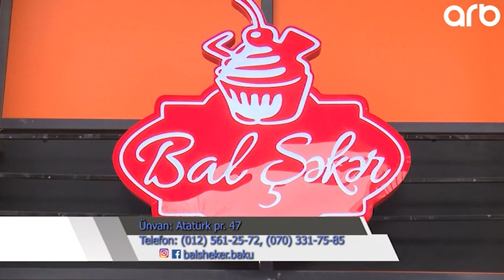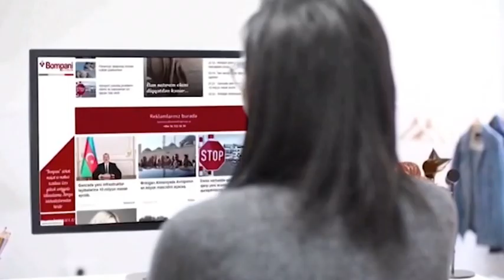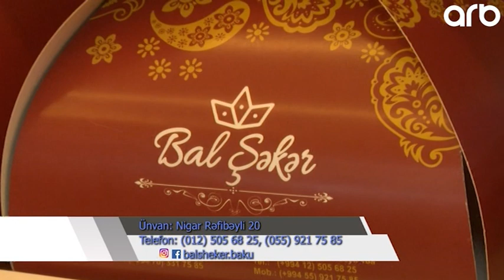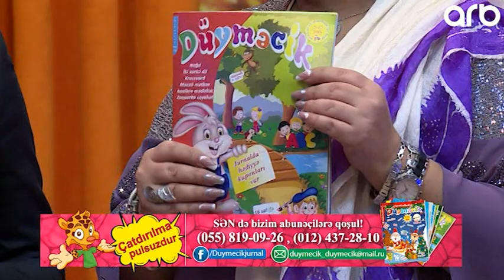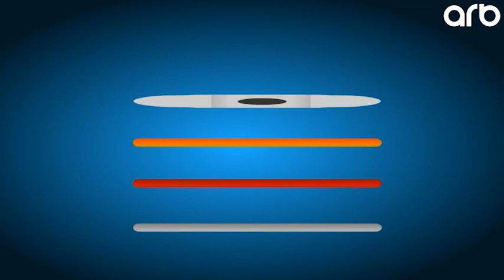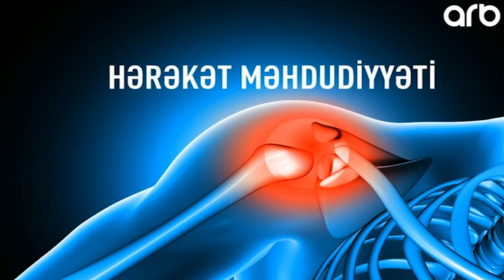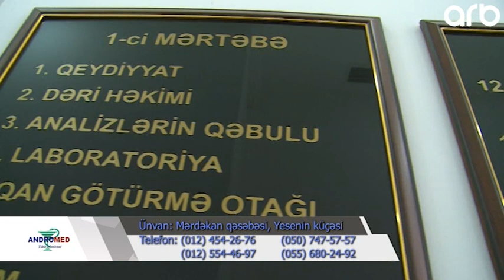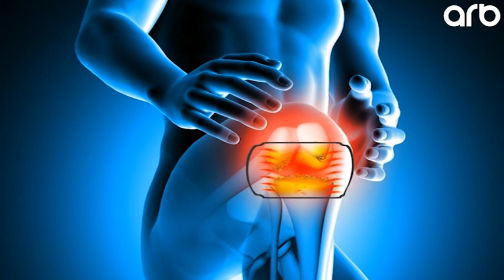Sayqa ile 23.03.2019 Novruz Senliyi